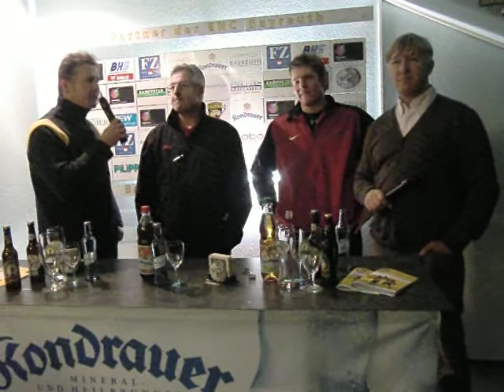25.11.2011 EHC - TEV Miesbach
Bayernliga Vorrunde gegen TEV Miessbach  4:1 für die Tigers